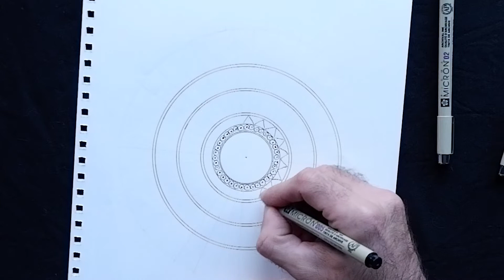how to draw a MANDALA | step by step for | beginners | [ EASY ]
Hello Creatives !!

Welcome to my  Weds episode of  How to Draw Mandala Patterns an easy step by step tutorial for you to follow along or to just sit back and relax too.

Create this unique pattern using the Micron Pigma pens or use your own , great for relaxing , and being creative .

If you want to get really crafty with the kids check out my latest Show upload there I show you how to make a paper bauble that looks amazing on your tree . There are a few things you will need to make these baubles , which is why I have put together a kit for £5.00 where inside are all the necessary items needed to make 1 bauble.

Romeo

Art Materials

Arteza Colour Pencils

Social

Android Phone S7

Zhiyun Smooth Gimbal 4

Fujifilm XT-100 Camera

VeGue Microphone (VG-016)